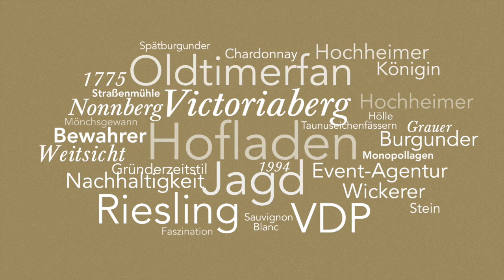Staatsehrenpreisträger 2016 Weingut Flick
Hessische Landeswein- und -sektprämierung